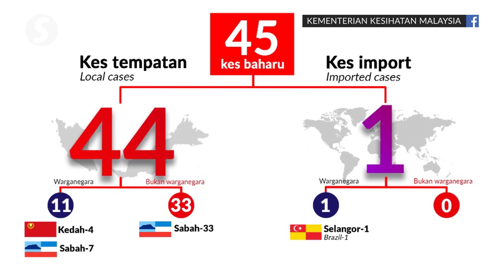New inmates should be separated from older ones, says Dr Noor Hisham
The spread of Covid-19 among prison detainees could have been mitigated if new inmates were separated from older ones, says Tan Sri Dr Noor Hisham Abdullah.

The Health director-general said Covid-19 is more likely to be transmitted when a detainee is a carrier and is in close proximity with other inmates.